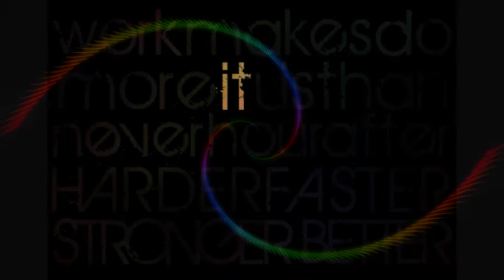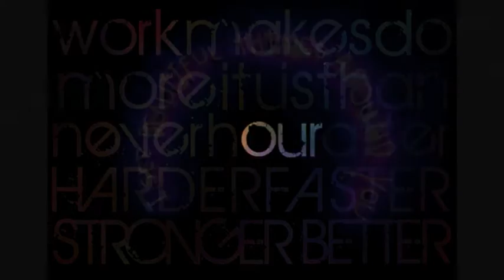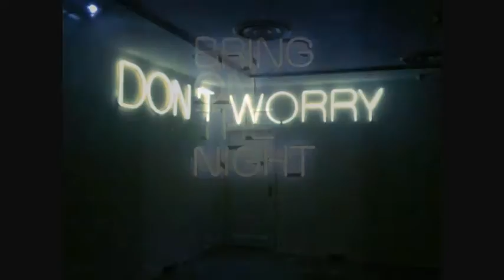Neon late Night Synth Pop Instrumental Music Theme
Multi track instrumental recording modern synth pop style home recording Yamaha Montage music theme. Studio-Ron